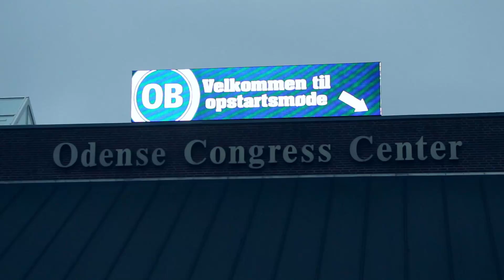Jeg elsker OB!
Torsdag aften var 800 OB-fans samlet til opstartsmøde og kåring af De
Største Striber. OB TV var med.